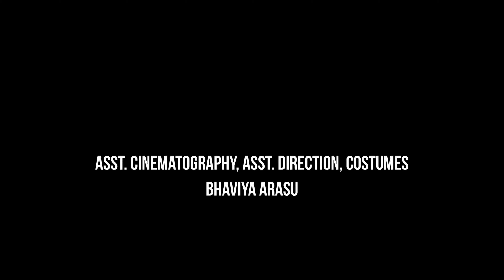Riya | First Birthday Video Bloopers | USA Tamil Vlogs | #2 | Baby Series